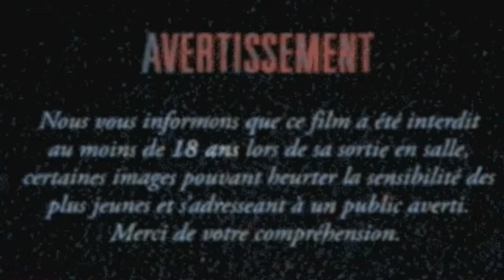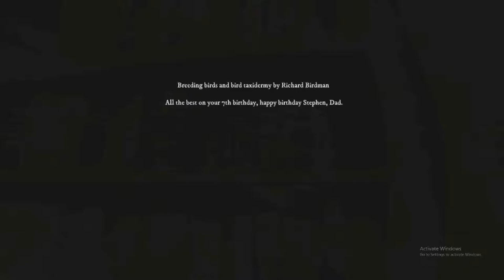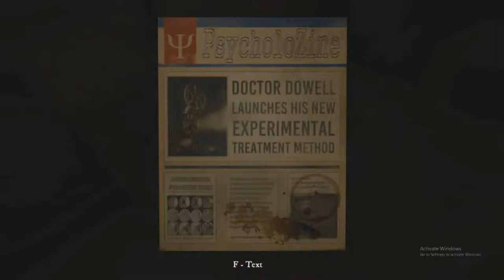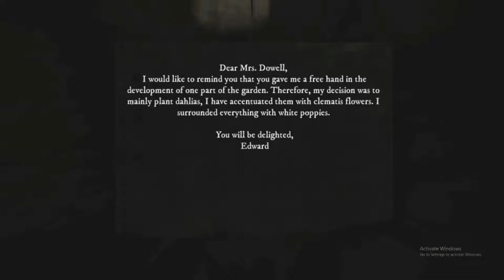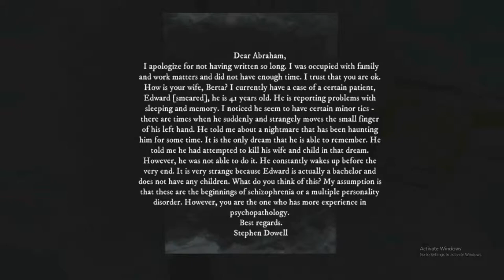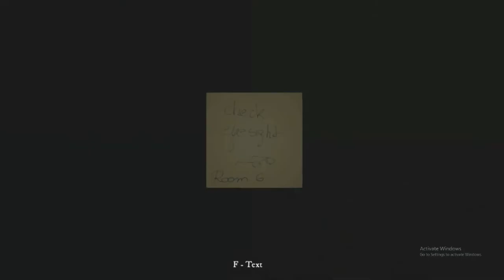Rise Of Insanity FR Part1 PC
Rise Of Insanity FR